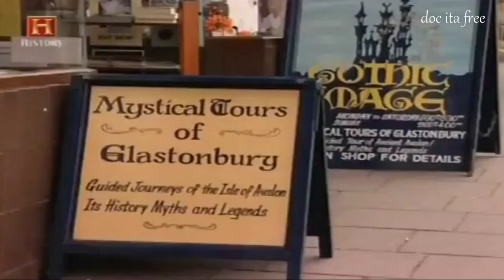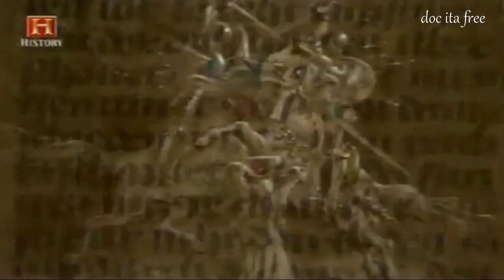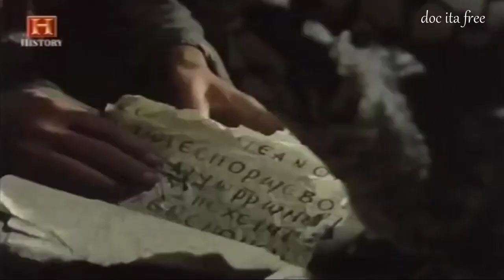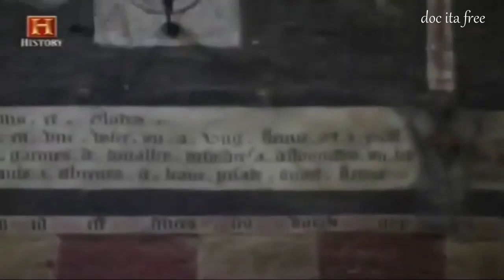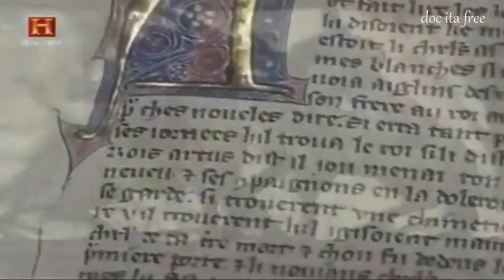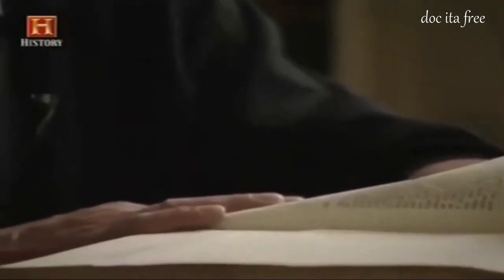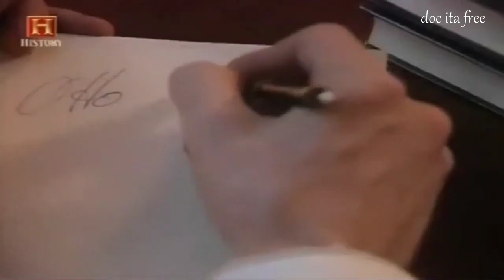Il Santo Graal (Hystory Channel)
Il Santo Graal Hystory Channel Druidi Magi Catari Gnostici Nazismo Madre Divina doc ita documentario doc ita documentario documentari italiano